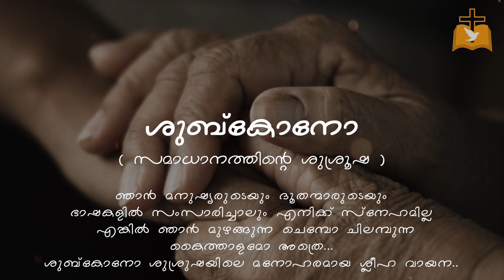SHUBKONO SERVICE I SLEEHA VAYANA I MALANKARA ORTHODOX CHURCH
Selective Devotional Songs & Prayer